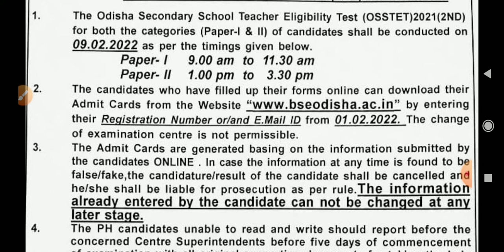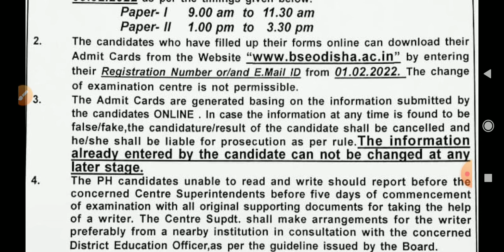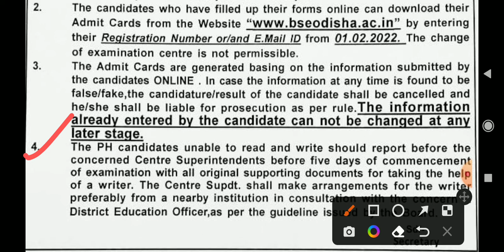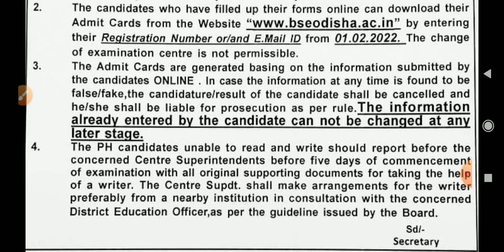OSSTET EXAM DATE 2022 AND ADMIT CARD RELEASED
OSSTET EXAM DATE 2022 AND ADMIT CARD RELEASED//OSSTET 2nd 2021 Exam Date and Admit Card Released Full Details in This Video.

 🆎 Ambition